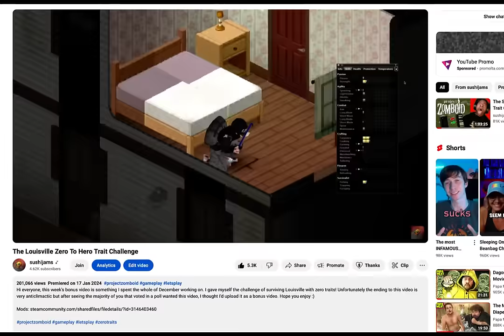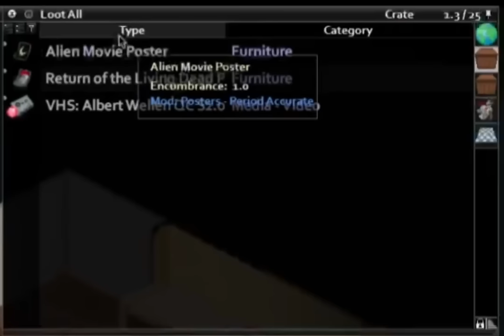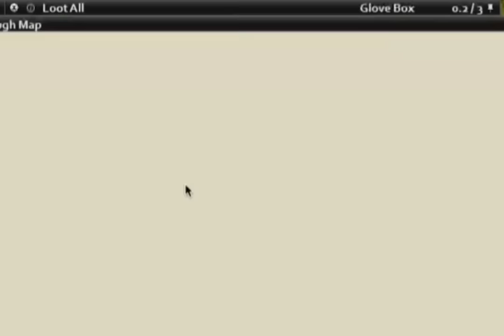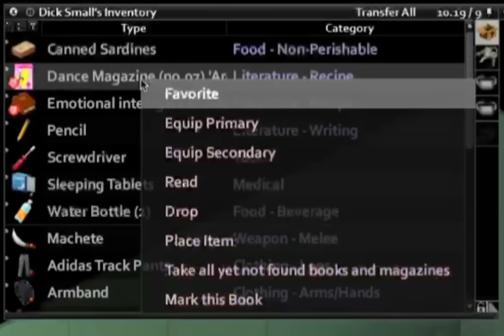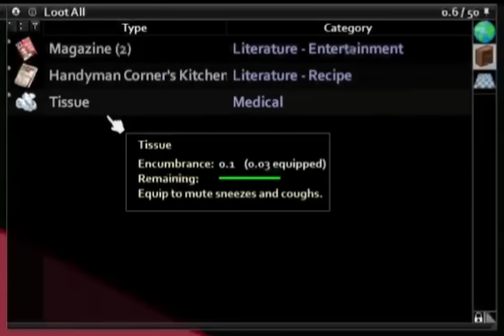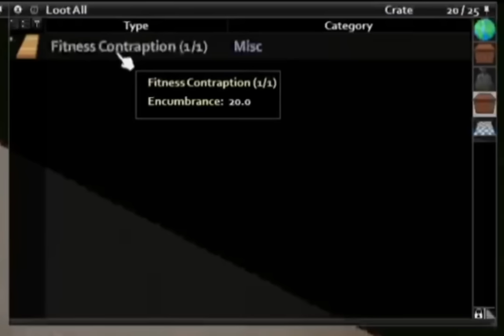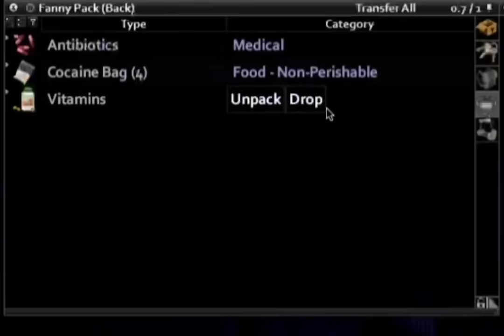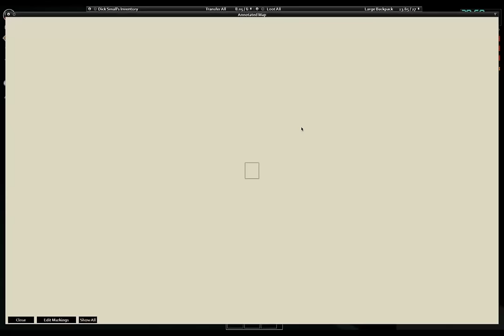The 100 Day Louisville Zero To Hero Trait Challenge |Project Zomboid | #1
In today's video I take on Project Zomboid's Zero to Hero Trait Challenge in the one and only, Louisville! Join me as I attempt to survive the first month of the zombie Apocalypse and develop my skills with my incredibly useless character.

Tracklist
Bread
Biscuit
Chocolate
Pancake
Bake A Pie
Storybook
Home
Onion
Wine
Affogato
Butter
Night
Teapot
Balloon
Marshmallow
Picnic
Highball
Rose
Travel
Lamp
Snow
Rudolph
Bored
Boba Tea
Sunset
Imagine
Every Day
Branch
Daily
Cheese